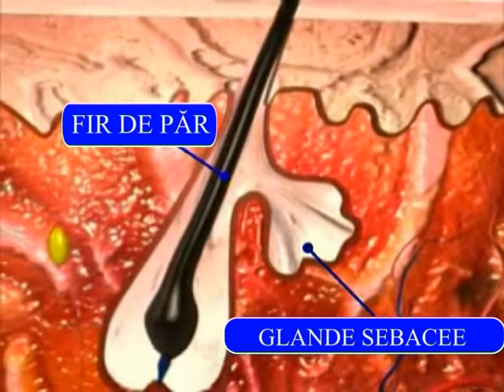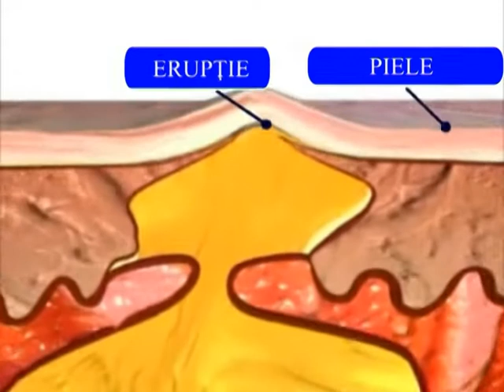Tratament pt. acnee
Aici poti sa vezi o transformare spectaculoasa ! O tinara a scapat de acnee total si definitiv, in doar 9 luni de tratament, cu cel mai modern si mai performant tratament !